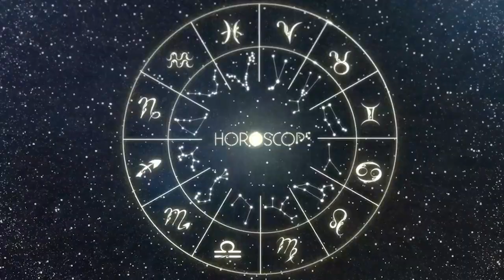Horóscopo do dia CÂNCER 31 de DEZEMBRO, 2023